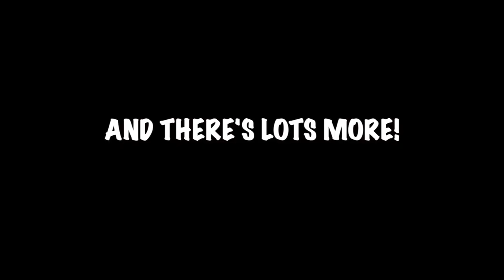Percy the Labrador Merchandise at Teespring.com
Remember to keep safe during the COVID19 Crisis and I have a mask for that.

Recommended Channels My Mum & Dads YouTube Channel (European Tour)